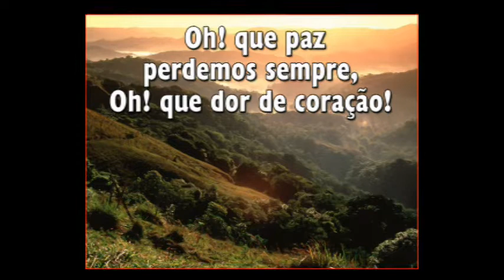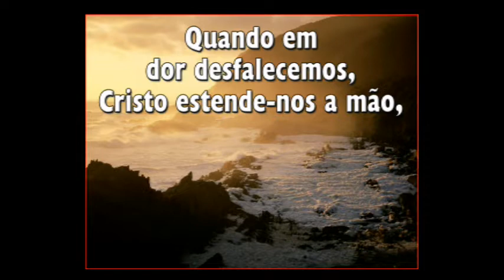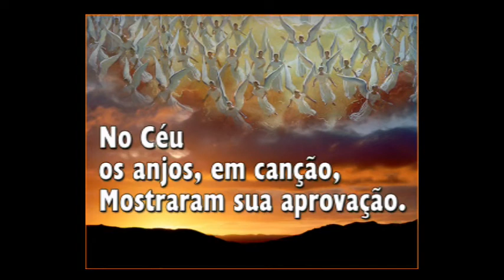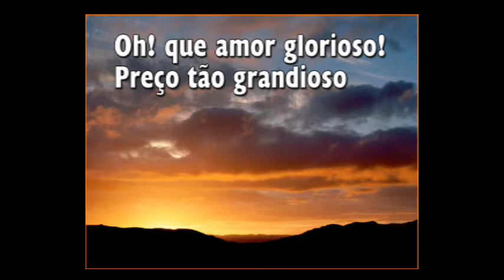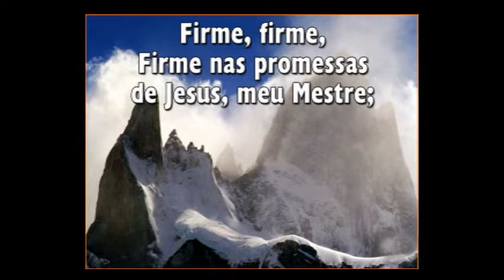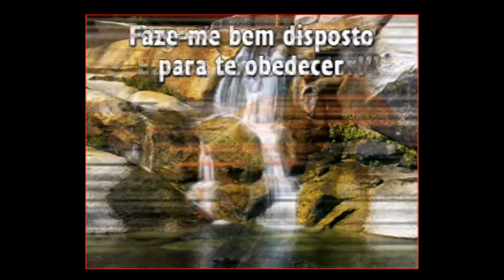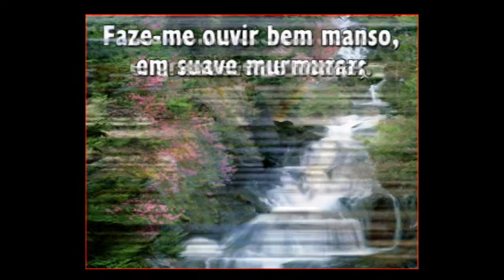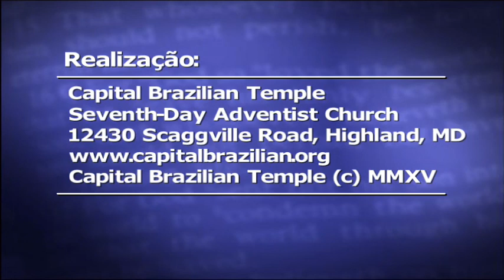Memorial Service: Benvinda Maran